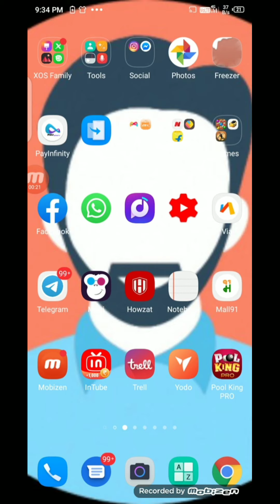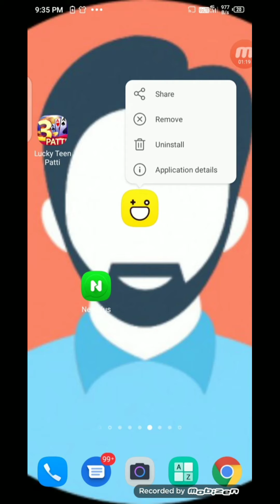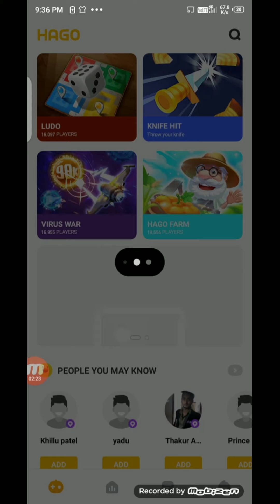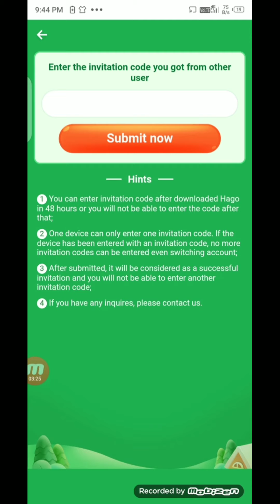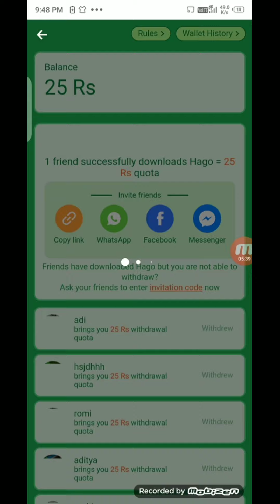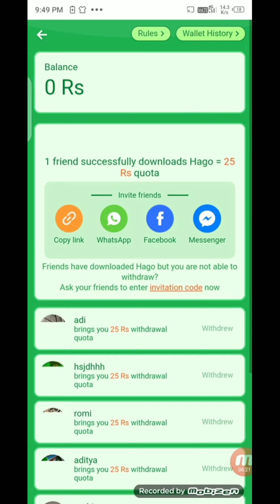(New khatarnak loot ) hago app unlimited trick free paytm unlimited times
You will get unlimited loot trick and update everything here .

10000₹ loot
Make unlimited gmail id
Dream11 ka baap
Without number trick
Usa number trick

Hago refer trick
1min 1 refer unlimited times loot

Voter id - GRZ4567*** (use randomly 3 nmbr )

Telegram link-  search Earn with adi on telegram or

New loot offer trick
Cash wallet app
Cash wallet Unlimited trick
Mx player
Mx player Unlimited trick
Mx player new loot
Amazon
Amazon upi
Amazon specific offer
Freecharge offer
Freecharge upi offer
Freecharge recharge offer
Freecharge loot
Paytm offer
Paytm cashback